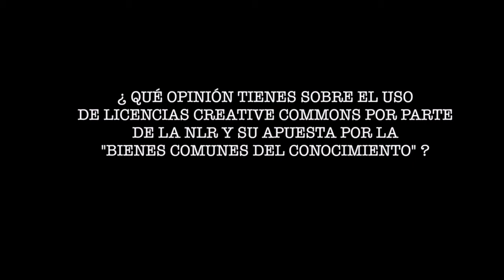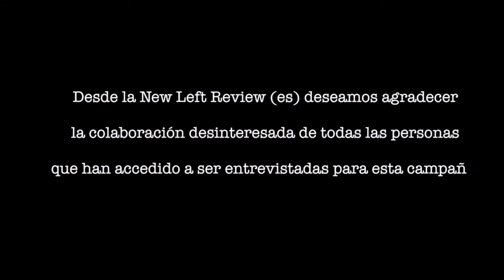Rubén Martinez ( La Hidra, Coop.) nos habla de su relación con la New Left Review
¡Participa!

INFORMACIÓN GENERAL

 PreviousNext
Características básicas

2800 € la traducción de los artículos
500 € la edición conceptual y la corrección ortotipográfica.